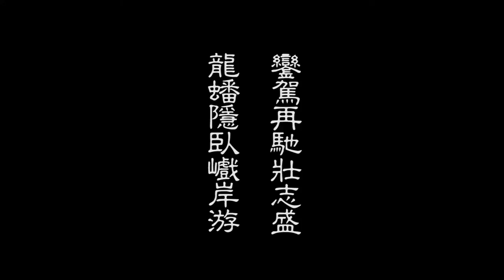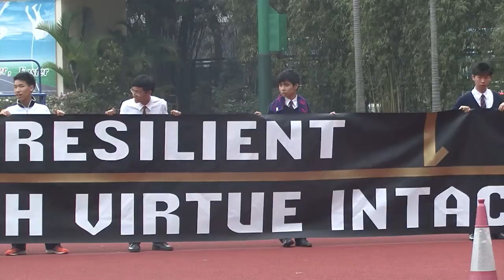Interschool Athletics Competition (Division 1) Finals 2014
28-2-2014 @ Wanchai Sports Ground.